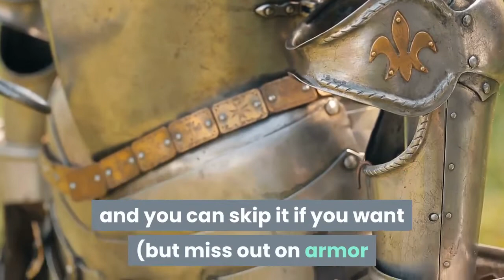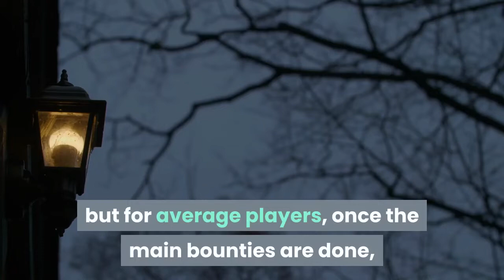‘Destiny 2’ Keeps Making The Same Iron Banner Mistakes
Well, we had a whole lot going on at reset yesterday in Destiny 2, from Master Presage to the return of Fallen SABER, but we also had the arrival of the first Iron Banner of the season. And what’s Iron Banner without some measure of complaining? But look, if things would change or not revert back to things we already thought we were done complaining about, I don’t think we’d be here. Just pretend I started this paragraph with a minute-long sigh. While the Iron Banner quest this time around isn’t 100% necessary and you can skip it if you want (but miss out on armor and dedicated weapon drops), everyone is not terribly amused to see that the most famously bad Iron Banner quest step has returned in modified form. I believe last time it was only rocket launcher kills, but this time, players need 10 power weapon final blows. Look, this isn’t a skill thing. I can get power weapon kills. Most people can. But the problem is how this warps Iron Banner games to have everyone camping heavy with barricades and bubbles and wells and it only spawns once every two minutes. Some people leave after the first spawn just so they can hop in another game and try to grab it again next time. Add in final blows, where I frustrate my teammates by gunning down players with my machine gun before their rocket can explode them, and it’s a recipe for annoyance. It’s easy to play ten games and end up with not even one power weapon kill on average for the game if the other team and your team is only playing for power ammo to get the same quest. Never again, though we said this last time too. Where Are My Iron Umbrals? While it’s nice to see that Bungie has recognized how much everyone likes the Umbral Engram system, so much so it’s now a permanent fixture in the game, after months and months of feedback on this, there are still not Iron Banner Umbral engrams we can focus to narrow the loot pool. Not even just between weapons and armor. Iron Banner loot farming is stuck in vanilla Destiny 2, relying almost solely on end of match drops and token farming, tokens that are actively being phased out in other activities, yet they remain in place here. I know some people have thousands of tokens they’ve saved but for average players, once the main bounties are done, getting 3-5 tokens a game when drops cost 20 and end of match drops are practically non existent feels exhausting. Not quite as exhausting as “get literally nothing for losing most Trials games,” but exhausting all the same. And this is not meant to be as hardcore of a mode regardless. There needs to be some level of target farming in Iron Banner, Umbral focusing or otherwise. With all tokens about to die, I have to believe this is coming, but it sure ain’t here yet. This ties into the entire “Bungie is ignoring PvP” sentiment of the community these days. My opinion is that way, way too much focus has been made on Trials, while Iron Banner has been left languishing for ages now. The last new armor set was in Shadowkeep.